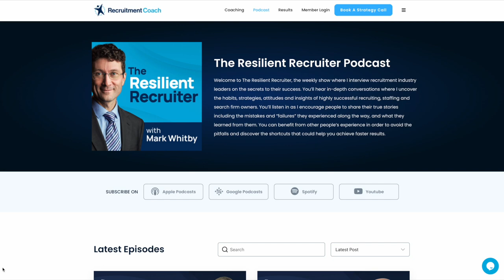200th Episode Special: Unveiling 22 Years of Wisdom as a Recruitment Coach, with Mark Whitby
This episode celebrates the 200th episode of the Resilient Recruits Podcast with special guest, founder of Recruitment Coach, Mark Whitby.

Mark is the founder of Recruitment Coach and one of the world's leading coaches for the global recruitment industry. Since 2001, he has trained over 10,000 recruiters in 34 countries. He's helped countless recruiters double or triple their billings in just 6-12 months, and business owners grow their companies 10x.

Mark shares his journey into recruitment, starting with a failed business venture that led him to discover his passion for sales. He then talks about his first job in recruitment and the hunger and drive that propelled him to success. Mark also reflects on the past four years of the podcast and the valuable insights he has gained from interviewing over 100 successful recruitment professionals.

Having worked closely with hundreds of recruiting, staffing, and search firms, Mark has unique insight into how the top-producing recruiters and fastest-growing companies operate.

Episode Outline and Highlights

[02:20] What led Mark to pursue a career in recruitment?
[06:20] How hiring a professional coach impacted Mark’s performance.
[14:01] The value of training when scaling your recruitment business - hear training solutions for growing teams.
[17:44] Mark transitioned from a recruiter to a recruitment coach.
[19:41] What has changed in the recruitment industry in the 22 years Mark has been coaching?
[25:24] Key challenges and lessons that Mark experienced over the years.
[38:17] Celebrating 200 episodes - What motivated Mark to start the Resilient Recruiter podcast?
[44:47] What is Mark most proud of in his entrepreneurial career?